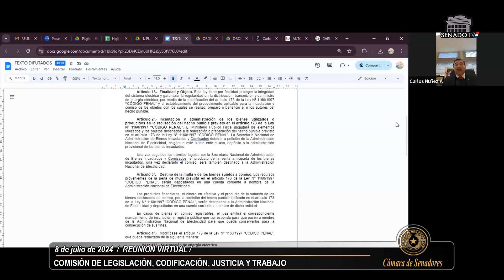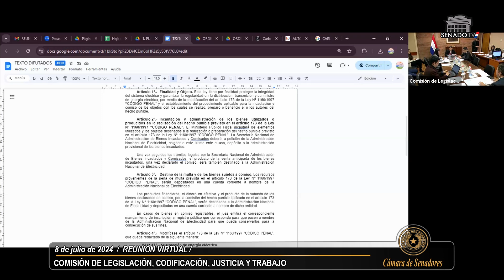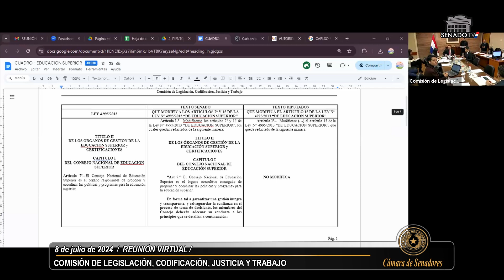COMISIÓN DE LEGISLACIÓN, CODIFICACIÓN, JUSTICIA Y TRABAJO 08-07-2024